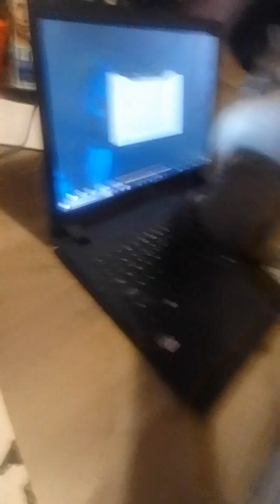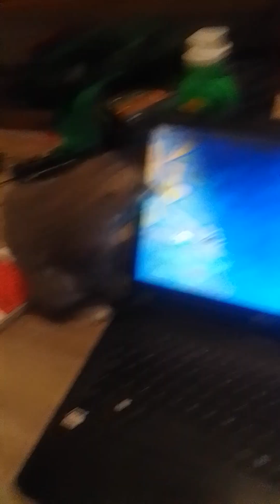Our Baby Has A Fav Movie